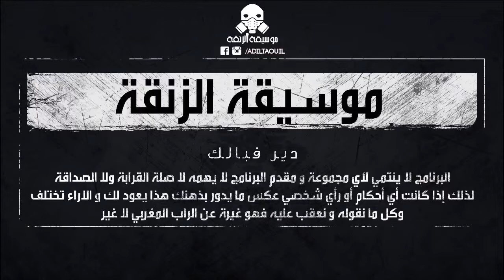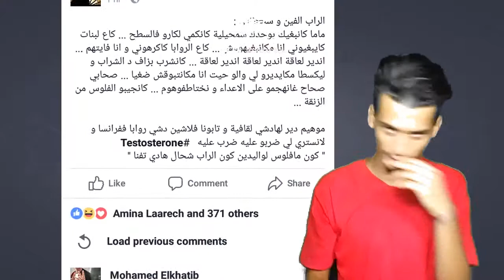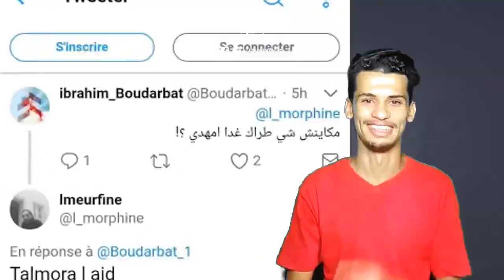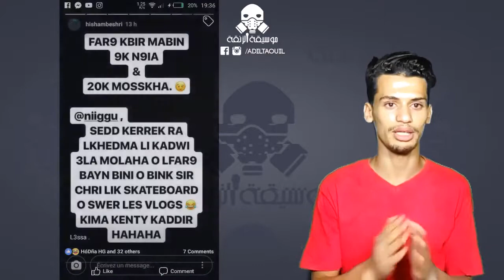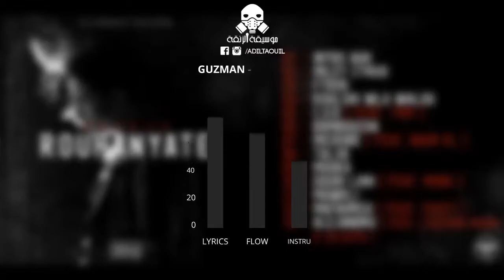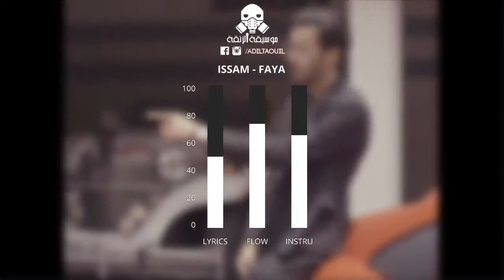موسيقة الزنقة #13 - 7liwa عتارف بالكلاش ديال moro رأيي في TFLOW Holla و Klass A BLAME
TFLOW - Holla ( LYRICS ) LBS EP
7LIWA - BINGO ft MADD x A6Gang ( Clip Video )
RAP MAROC
Rap maroc
7liwa
lferda
spoo pow
7-toun
la fafa 7liwa
Li boss boss Tflow
7ari
tflow
a6gang
cb4gang
moro
lbenj
zakamoria
toto
toto smou7at
bent stati
rwapa dlmghreb
pause flow clach t flow
clach T-flow
clash tflow
clach t flow
Tflow clach
clach lbenj
tflow clach lbenj
moro clach 7liwa
toto clach lbigg
A6gang
a6drezzy
Tflow
Tflow clach lbenj
Moro clach 7liwa
7liwa ft l'artiste
toto
toto smou7at
lbenj
lbenj célébataire
7ari
madd
rap queen
rap maroc
lferda
lferda Douwara
pause flow
fox flow
br brod
purple money
Streetart
street art - toto
la cage - toto 20 min live
Rap maroc
7liwa
lferda
spoo pow
7-toun
la fafa 7liwa
7ari
tflow
a6gang
cb4gang
moro
lbenj
zakamoria
toto
toto smou7at
bent stati
rwapa dlmghreb
clach T-flow
clash tflow
clach t flow
Tflow clach
clach lbenj
tflow clach lbenj
moro clach 7liwa
toto clach lbigg